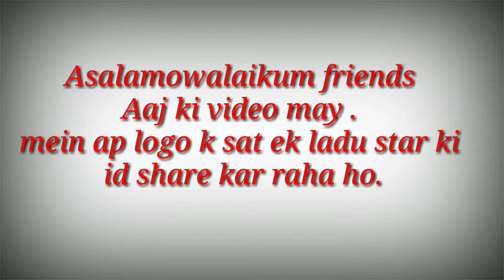Lado star gems id for sale in Pakistan || lado star gems transfer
Lado star gems id for sale in Pakistan || ladu star gems transfer || ladu star gems trike,
Lado star coins sale,
Lado star gems id for sale 🤟
Asalamowalaikum friend aj ki video mein ap logo k sat ek ladu star ki id share kar raha ho jis ko may sale karta ho, friends subscribe for more videos and bell icon press,